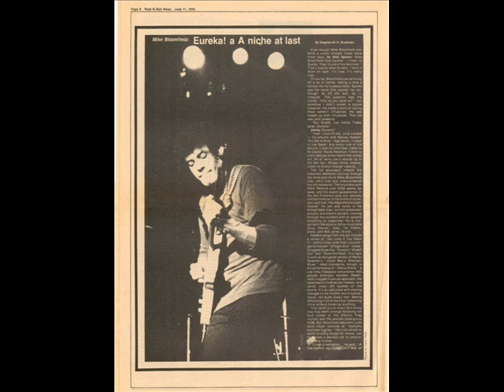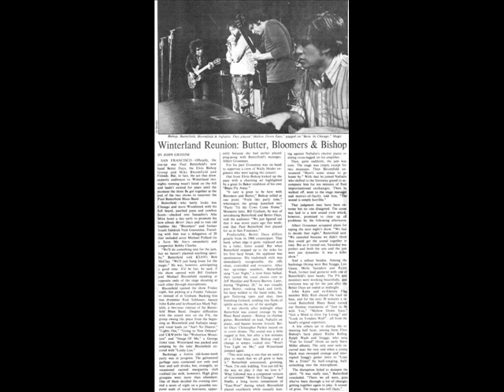MIKE BLOOMFIELD/NAFTALIN " MINOR JAM " LIVE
GUITAR/PIANO DUETS LIVE 1973
MARK NAFTALIN-PIANO